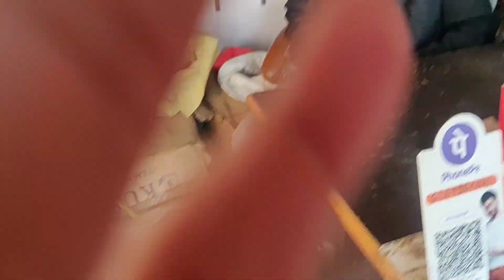A very special day of my life🥰🥰